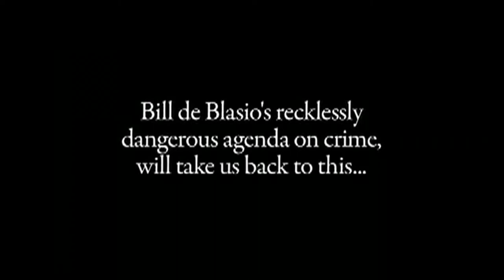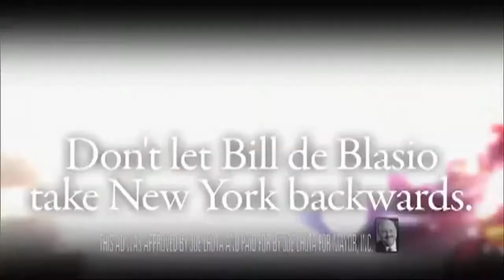BrianLehrer.tv: [LIVE] Analysis of Mayoral Debate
Live analysis before a CUNY student audience of the second NYC mayoral debate between Bill De Blasio (D) and Joe Lhota (R) with panelist roundtable featuring Brian Lehrer, CUNY Forum host, Bob Liff and political consultant, L. Joy Williams.

Taped: 10-23-13